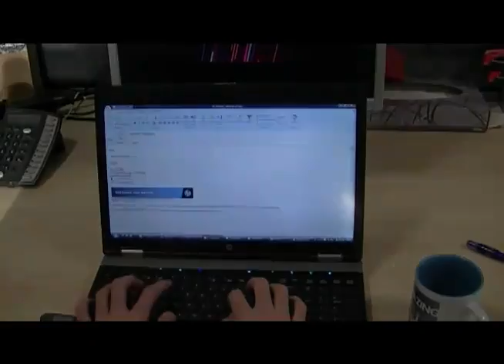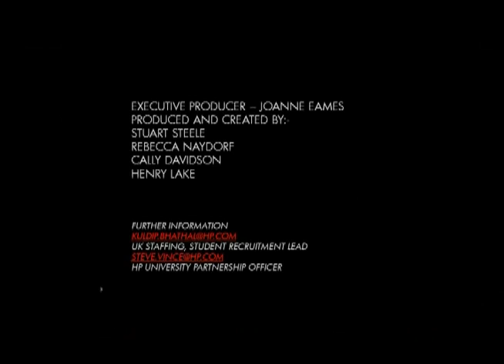A day in the life of an HP Intern